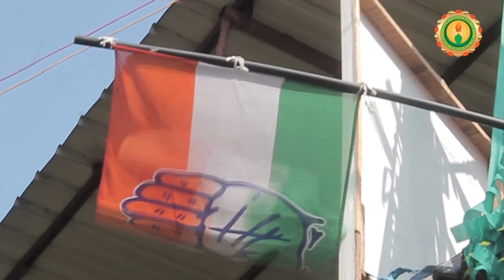Kerala elections: Some get it right, but not for some other!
Though not much is visible overtly, there is an apparently strong anti-wave against the CPI-M. Thanks to the very many scams and accusations against Marxist leaders including the Chief Minister Pinarayi Vijayan will have an impact, for sure. This would obviously reflect while casting their votes. But this fact would emerge only when votes are counted.  Let's wait for this.